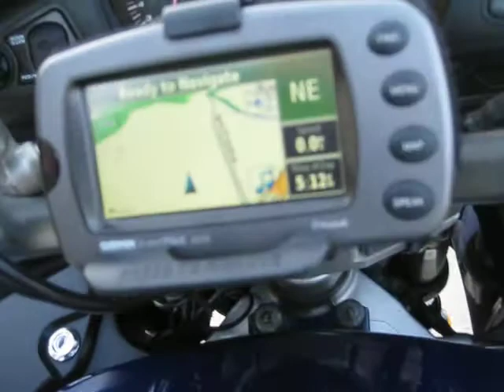2004 ST1300 $4100 FOR SALE